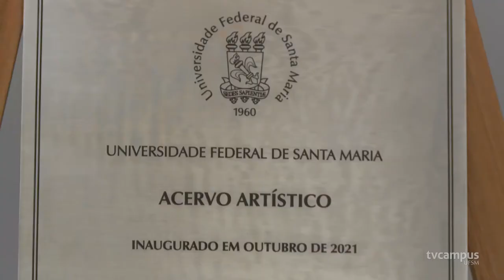UFSM conta com novo Acervo Artístico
🎨👩‍🎨A UFSM inaugurou no dia 21 de outubro o seu novo acervo artístico localizado na Biblioteca Central. A mostra de abertura “Reavivando um Patrimônio” é composta por cerca de 300 obras e estará disponível até fevereiro de 2022.